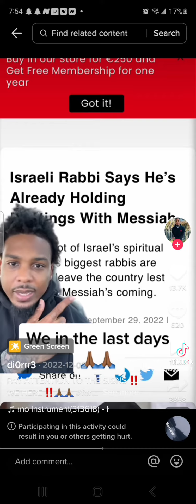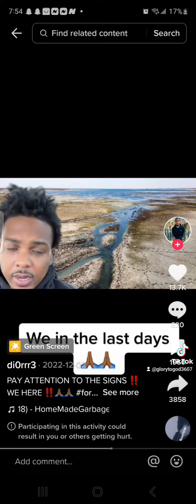Guy Speak on The End Times